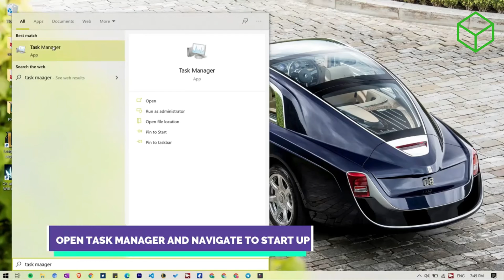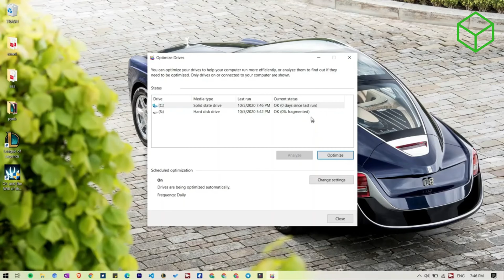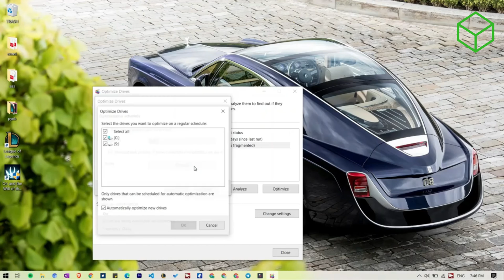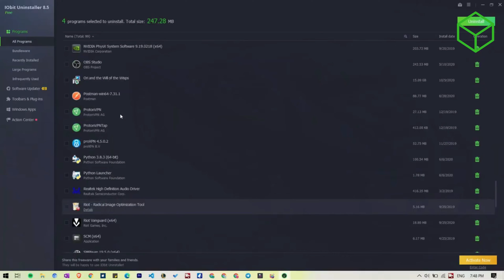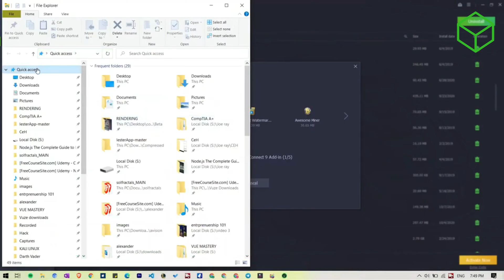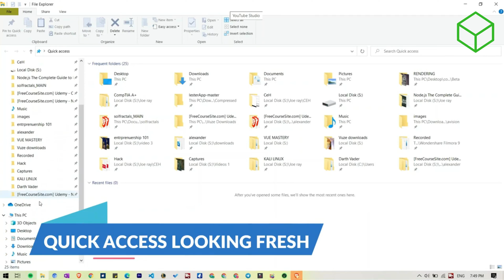Make Windows 10 Boot Faster 2021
Another windows how-to video on deck!!

TOP  WINDOWS PRODUCTIVITY APPS- 2020

WINDOWS OPTIMIZATION FOR FAST PERFORMANCE

HOW TO PREVENT ADS AND POP-UPS IN YOUR BROWSER

Silicon Insider is a leading source for the technology that we use each day. Whether it’s discussing computer operating system tricks, the latest tips for your mobile phone, finding out about the newest gadgets, or letting you know about the best free VPN services, Silicon Insider has boundless topics on technology for the astute YouTube viewer.